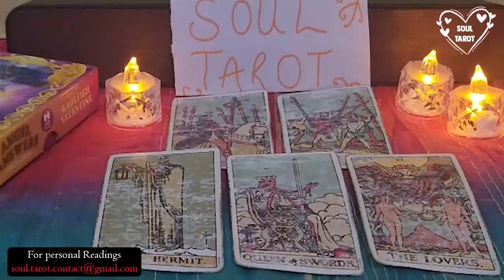LEO ❤️ VIRGO THIS NEW LOVE IS SO EXCITED ABOUT YOU & MAKES YOU THEIR PRIORITY! THEY CHOOSE YOU 😍